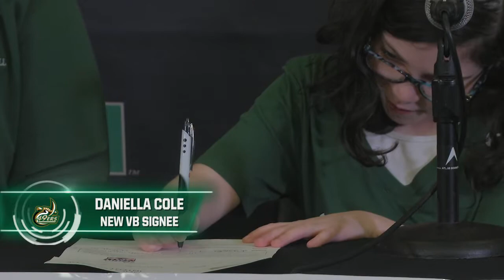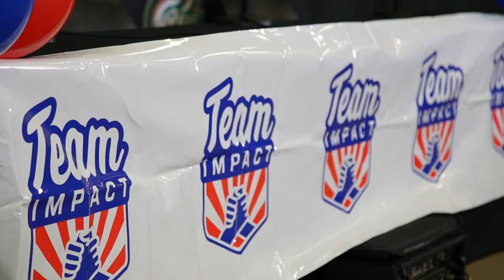Charlotte 49ers Volleyball Welcomes Daniella Cole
The Charlotte 49ers Volleyball team signs on the youngest player ever, Daniella Cole!